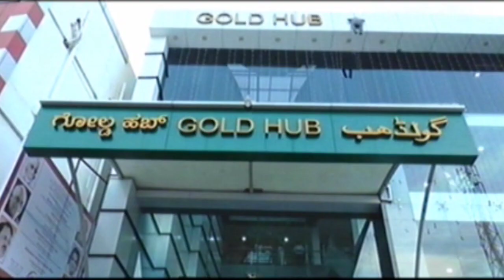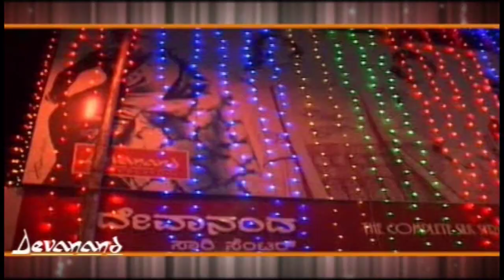ಕಲಬುರಗಿಯಲ್ಲಿ ನೋಟು ಅಮಾನಿಕರಣ ಖಂಡಿಸಿ ಕಾಂಗ್ರೇಸ್ ಪಕ್ಷದಿಂದ ಪ್ರತಿ ಭಟನೆ